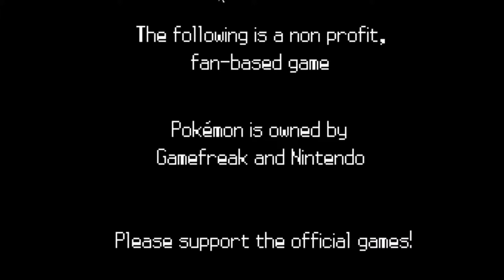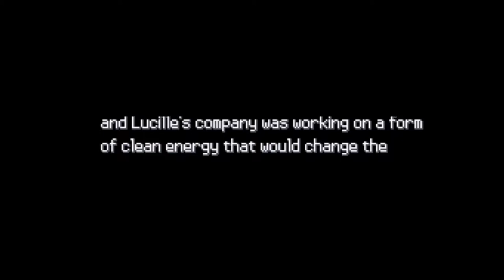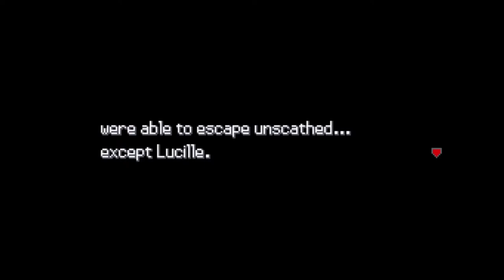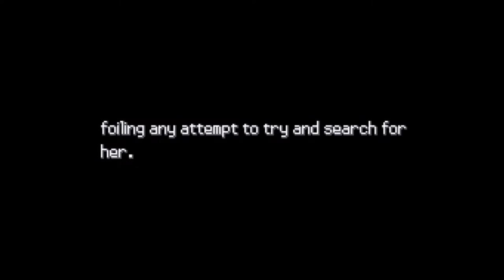Pokemon Uranium Episode 1: New Beginnings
1 time playing this game in a LOOONNNGGG time (like 4 years ago)
I thought it would be fun to go threw Memory Lane and play this game for old times sake